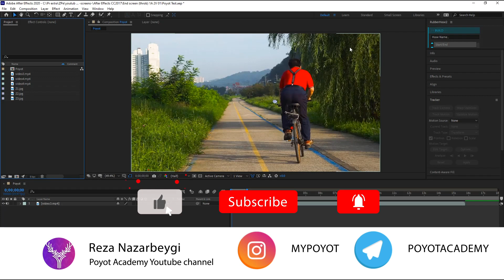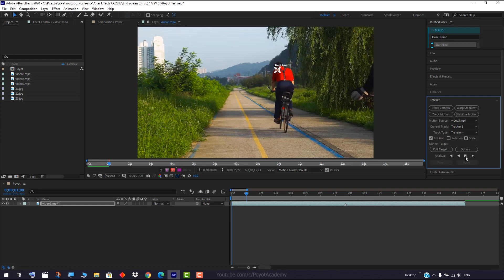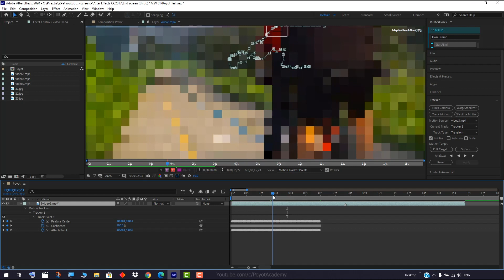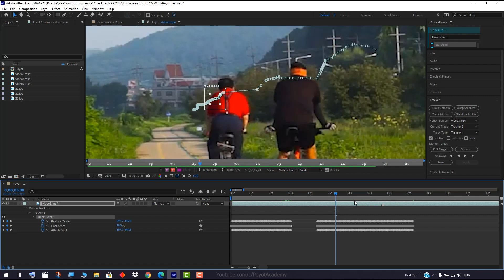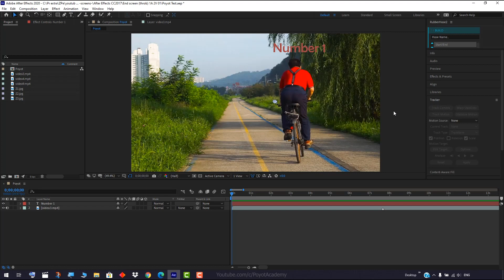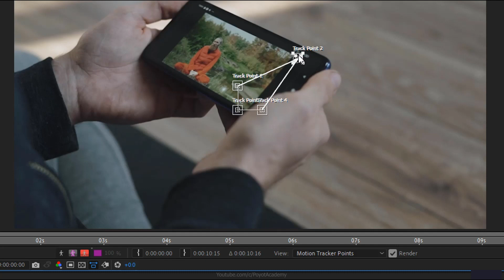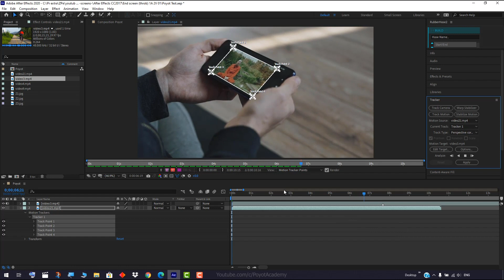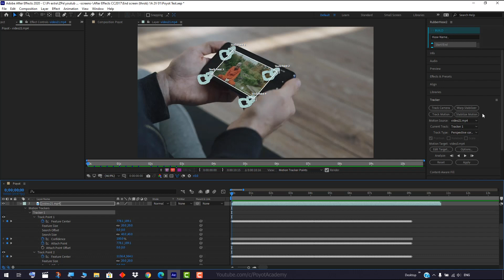آموزش افتر افکت از صفر تا صد [درس 67] - تصحیح ترک پوینت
درس شصت و هفتم: تصحیح ترک پوینت
Track point in After Effects
آموزش دوره مقدماتی تا حرفه ای از صفر تا صد افتر افکت 2020 به صورت کامل و صد در صد رایگان
یادگیری افتر افکت از مقدماتی تا پیشرفته به طور کامل و به زبان فارسی
اگه دوست دارید ادوبی افتر افکتس رو به طور کامل یاد بگیرید با کانال پویوت همراه باشید
شاید بارها تو اینترنت سرچ کردید: آموزش افتر افکت فارسی یا آموزش رایگان افتر افکت به زبان فارسی و هیچ چیزی پیدا نکردید. ما میخوایم این نرم افزار فوق العاده رو رایگان و ساده به شما از صفر تا صد آموزش بدیم. اصلا بهتره افتر افکت رو از پایه و سطح مقدماتی یاد گرفت.
همونطور که میدونید نرم افزار افتر افکتس بهترین و قویترین برنامه برای ایجاد جلوه های ویژه سینمایی و انیمیشن سازی دو بعدی هستش، از این نرم افزار در سینمای هالیوود استفاده میشه و تمام اکشن های بزرگ و جلوه های ویژه در این برنامه پیاده سازی و اجرا میشه
آموزش افتر افکت 2020 در قالبی کاملا استاندارد با زبانی ساده و روان شما عزیزان رو از سطح پایه به یک متخصص حرفه ای تبدیل میکنه.
قدرتمندترین نرم افزار در زمینه ی ویرایش و مونتاژ فیلم، ایجاد جلوه های ویژه سینمایی، حقه های سینمایی و پرده سبز، انیمیشن سازی دو بعدی و غیره که شرکت مشهور ادوبی هر ساله نسخه های جدید آن را منتشر می کنه.
مهمترین ویژگی دوره آموزشی افتر افکت مقدماتی تا پیشرفته در کانال پویوت آکادمی اینه که این مجموعه کاملا رایگان هستش و نیاز نیست بابتش پولی پرداخت کنید، مجموعه ای بی نظیر که برای تهیه و تدوینش ساعت ها وقت گذاشته شده.

خیلی از بزرگترین کمپانی های فیلم سازی و حتی سینمای هالیوود برای ادیت حرفه ای ترین فیلم هاشون از این نرم افزار استفاده میکنن

در نهایت ازتون درخواست میکنیم بعد از دانلود افتر افکت و نصب این برنامه روی کامپیوترتون "آموزش صفر تا صد ادوبی افترافکت "2020 رو از دست ندید

دانلود افترافکت 2020
آموزش افتر افکت
آموزش افتر افکت فارسی